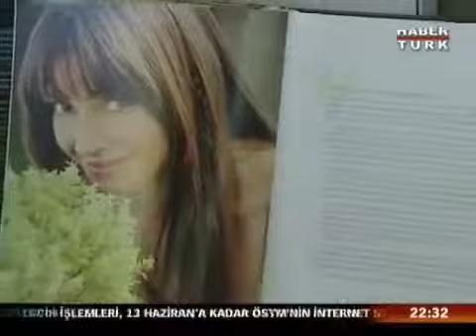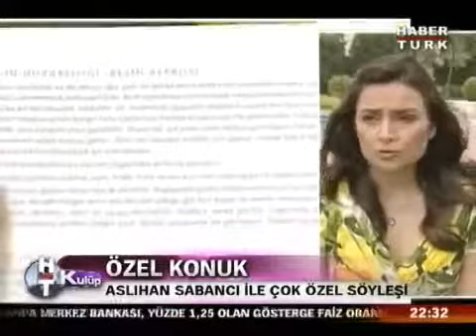Aslıhan Koruyan Sabancı HT Kulüp'ün özel konuğu oldu